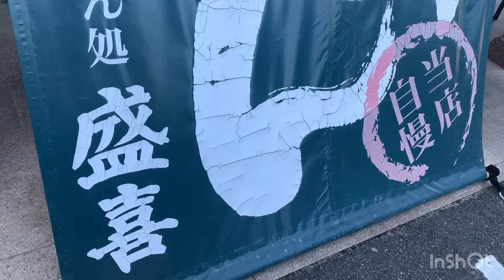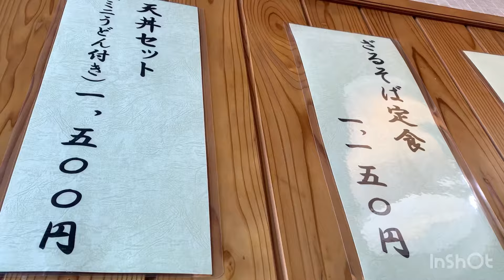[一宮ランチ]どでかいエビ天🦐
今日は〒493-0001 愛知県一宮市木曽川町黒田錦里１０２にある「盛喜」さんで久しぶりにお昼にしてきました🤗
11:00開店で11:10ぐらいに行ったらもう待ちだった😓
20分ぐらい待ったのかな❓😓
大きなエビ食べてる人見てあれにしようって🤗
待ってる間に注文しといたから席に案内されてしばらくしたら出てきました🤗
熱いの苦手だからゆっくりになりましたが美味しく頂きました🤗